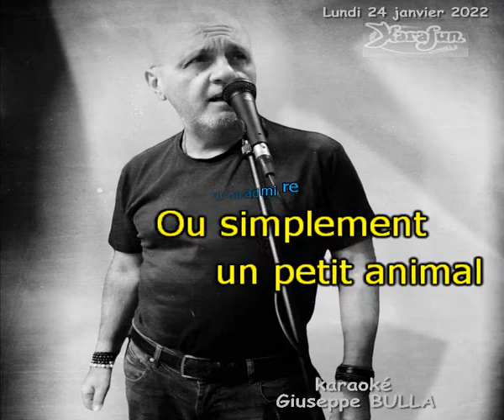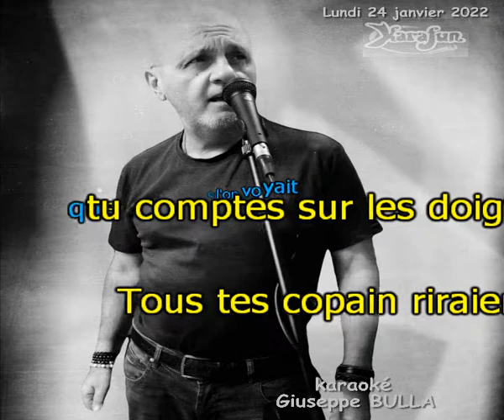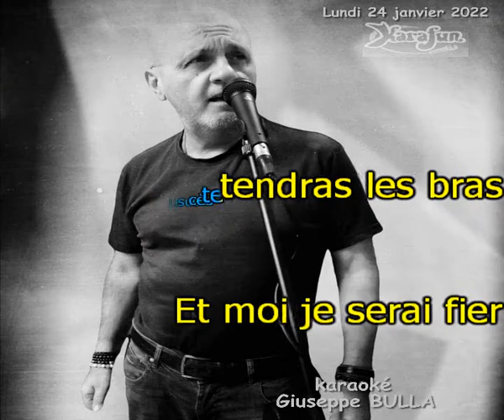A toi de choisir Richard ANTHONY Karaoké Giuseppe BULLA